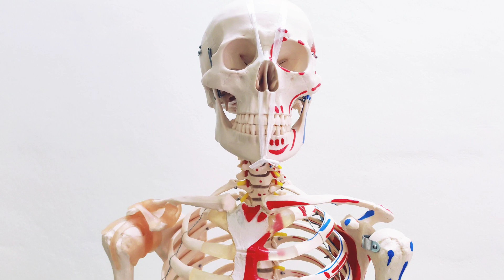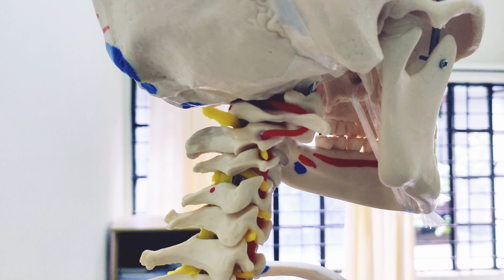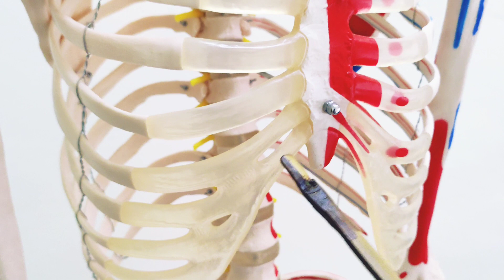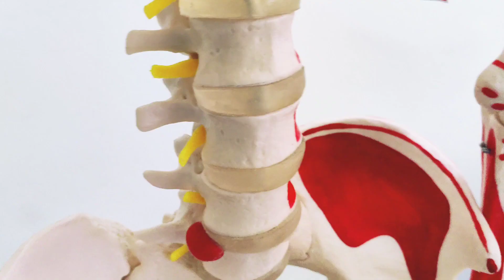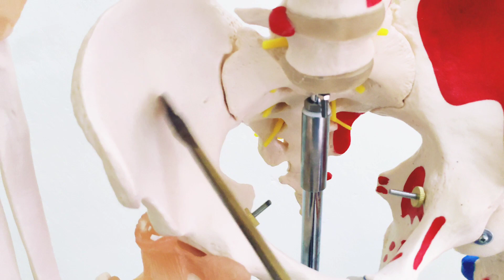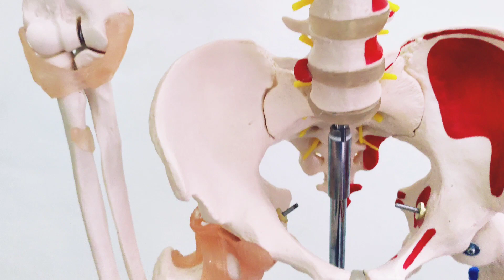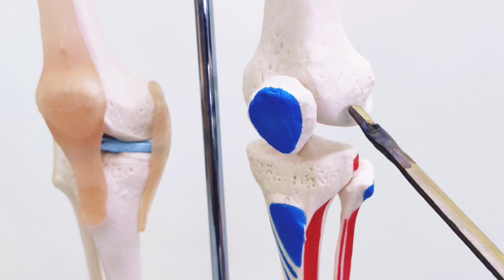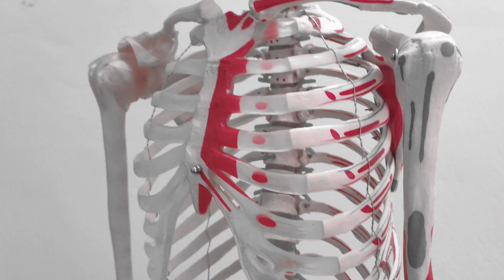Joints | Joints of Whole Body | Human Skeleton | Joints & Types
Joints of Whole Body | Human Skeleton | Joints & Types by Dr. Mashrur Haque